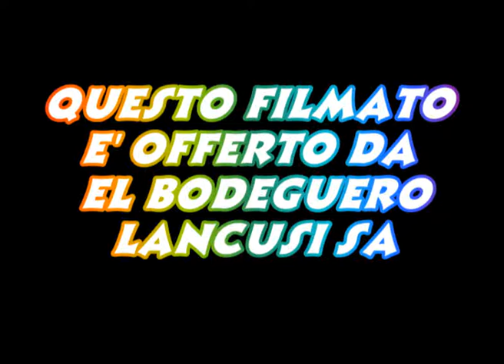santomauro intervista amico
il sindaco di battipaglia santomauro intervista l'artista michele amico